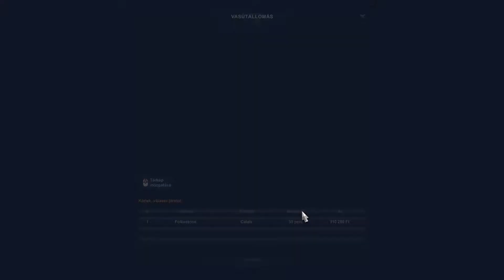Euro Truck Simulator 2 SE02EP32